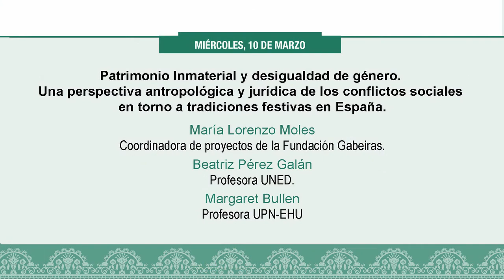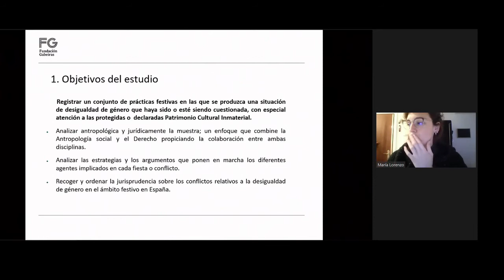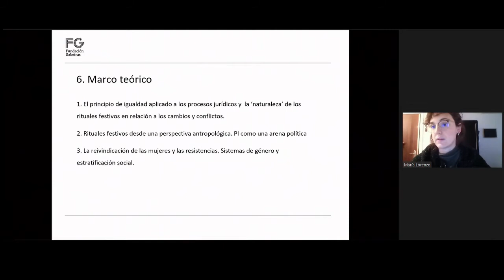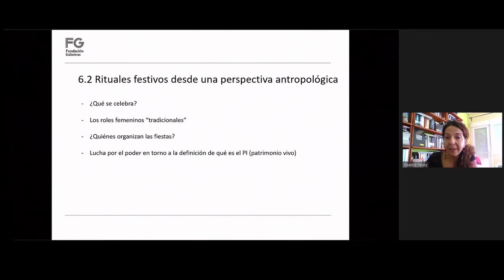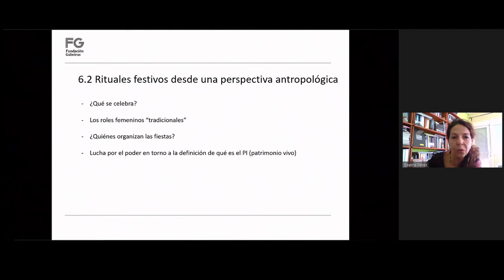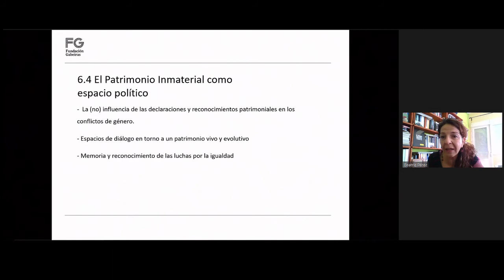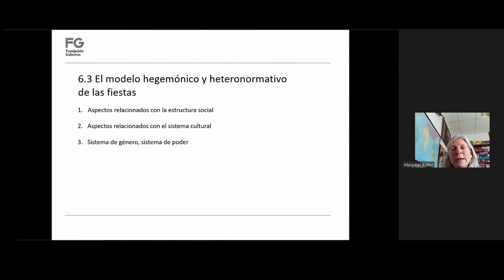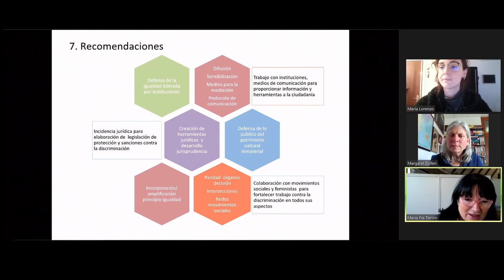María Lorenzo. Patrimonio Inmaterial y desigualdad de género. Perspectiva antropológica y jurídica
María Lorenzo Moles, coordinadora de proyectos de la Fundación Gabeiras aportó una perspectiva antropológica y jurídica a la cuestión de la desigualdad y el Patrimonio Inmaterial a través del análisis de las demandas y la jurisprudencia resultante de los conflictos sociales por desigualdad de género en una selección de fiestas protegidas por la normativa (internacional, nacional y autonómica) de Patrimonio Cultural, incluidas en los inventarios, catálogos o atlas de Patrimonio Cultural Inmaterial o cuentan con una representatividad regional.